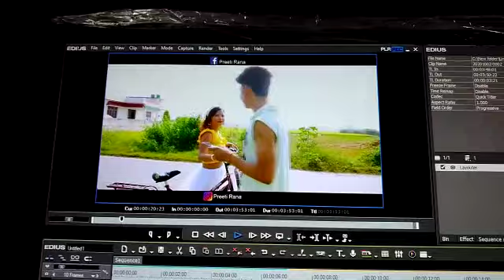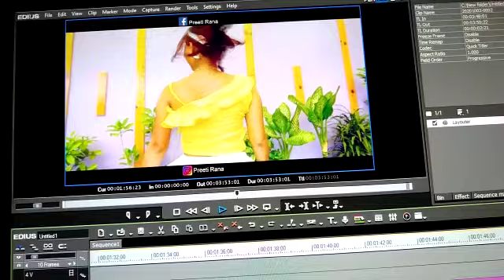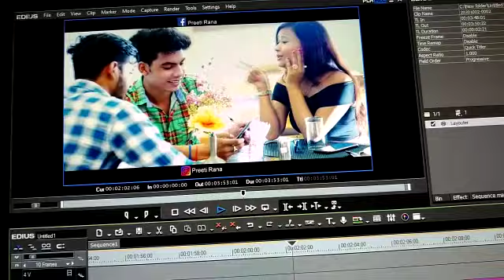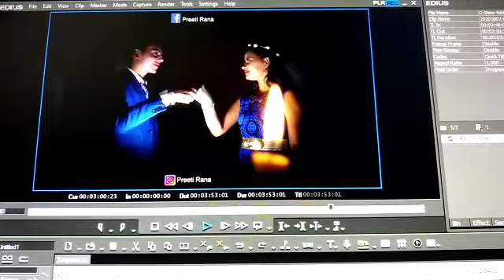Making of my song Muskurae# Preeti Rana Tharu Actress#First song of Preeti Rana by Her own voice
thanks for your love and support everyone thanks for your beautiful compliment .